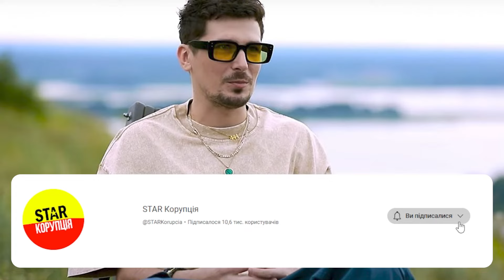Дружбі кінець?! ПОТАПЕ, ТИ КРІНЖ: Позитив не добирав слів - попустив продюсера! Репера понесло!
Співак Олексій Завгородній, він же Позитив, назвав творчість свого колишнього продюсера Потапа найбільшим крінжем.